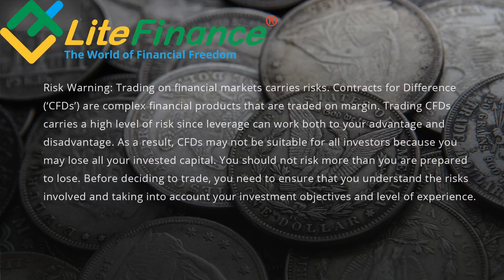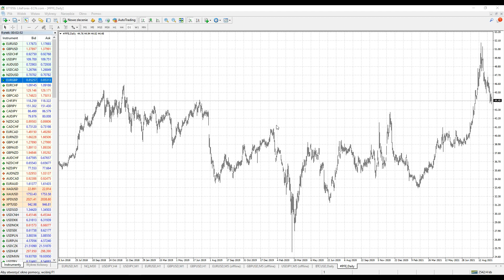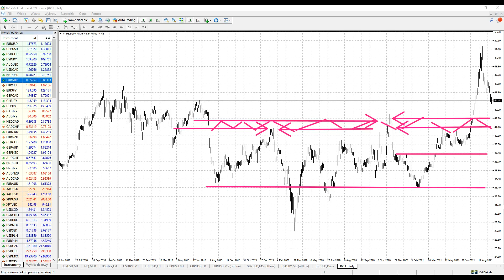Pfizer Stock Forecast: Is It a Great Stock to Buy? | LiteFinance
Pfizer Stock Forecast: Is It a Great Stock to Buy?
What to expect from the stock market? Let's lock in profits from a sensational stock!